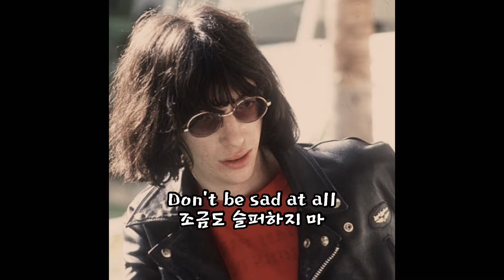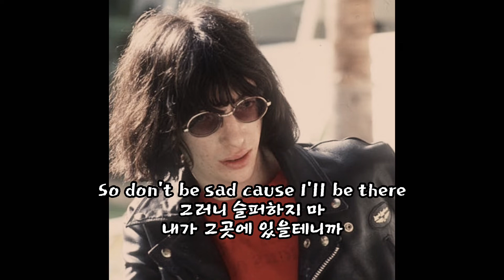Joey Ramone-Life’s a gas 가사해석 🖤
I love you, Joey Ramone